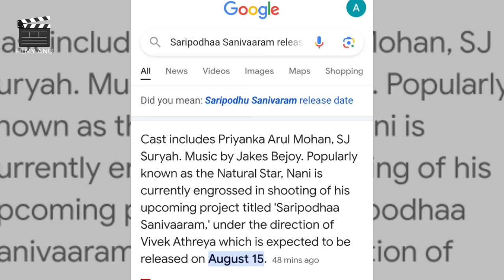Filmy Talks #287 :- Leo 2 Confirm 😍, Aashiqui 3 Cancel 😱, Saripodhaa Sanivaaram 🤩, Sk 23 Begins 🔥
Welcome To ' Filmy Anu '.

Also Search :-

Filmy Updates
Upcoming Movies
Filmy Talk
Bollywood News
Tollywood News
Filmi Talk
Bollywood Updates
Shaitan Trailer

Is Channel Per Hum Aap Ko  Bollywood, South Indian Movies, Hindi Dubbed, Web Series, Box Office Se Jodi  Woh Batein Batate Hain jo Aap Shayad Janna Chahte Hain...